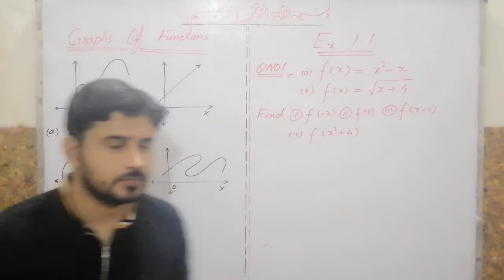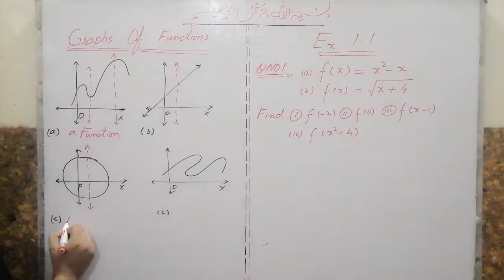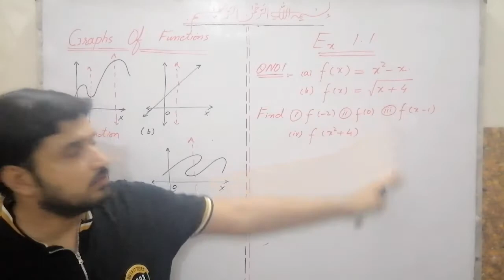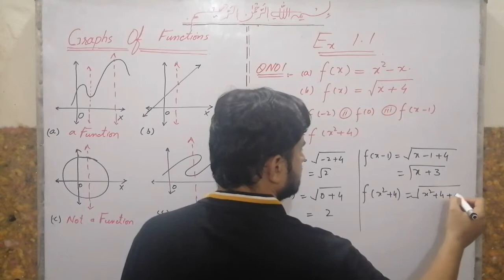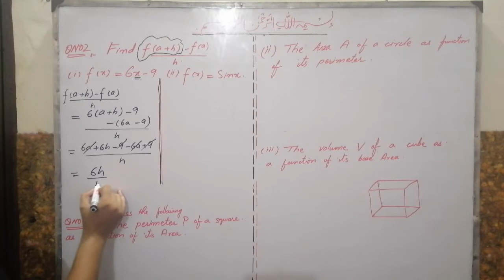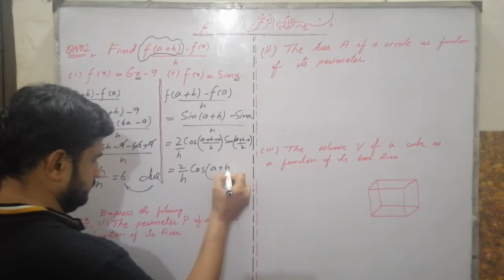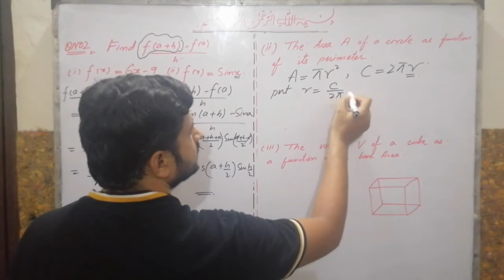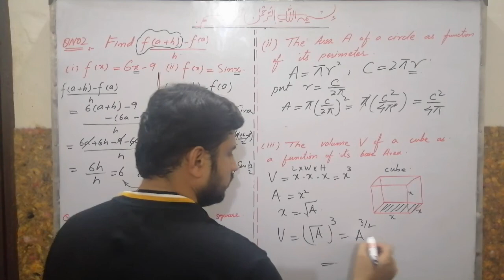FSC PART II CHAPTER 1 GRAPHS OF FUNCTIONS EX 1.1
In this video we will learn how check that the given expression is a function or not using graph. First you will draw the graph and then you will draw a vertical line. if this vertical line cut the whole graph any where you draw at only one point then it is a function. If the line cuts the graph at two points or more then it is not a function. This is avery easy way to check that it is a function or not. you can check the previous video in which we discuss the concept of a function and its usage .
 Here is the link below for the previous lecture.